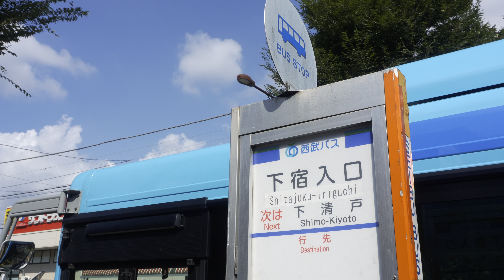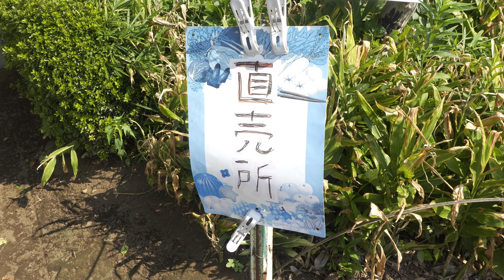清瀬のひまわり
清瀬ひまわりフェスティバルに行ってきました。
無造作にZV-E10M2Kを振り回してます。

Only HDR can be viewed.